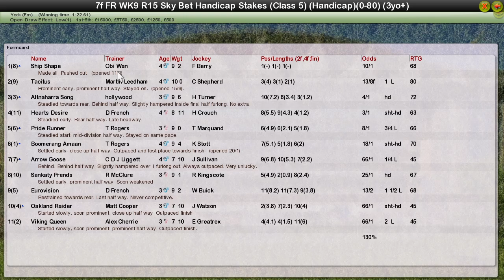FR WK9 R15 Sky Bet Handicap Stakes